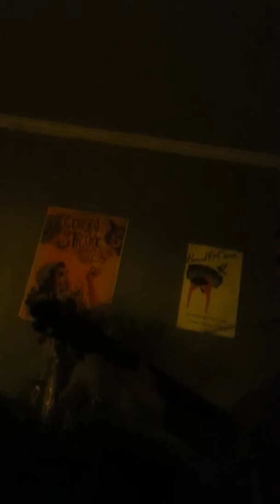Willows - Jessie Gray